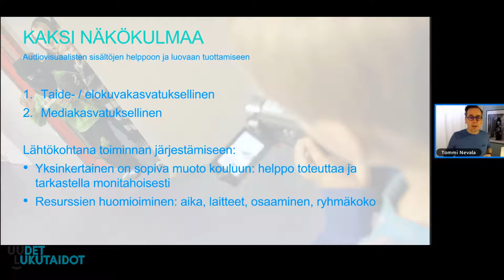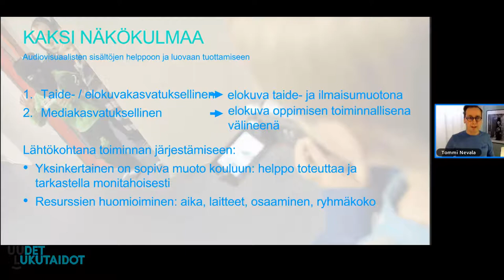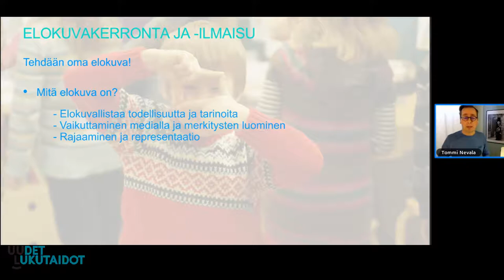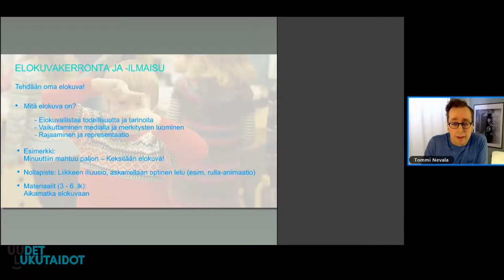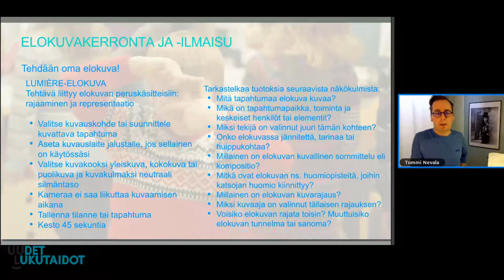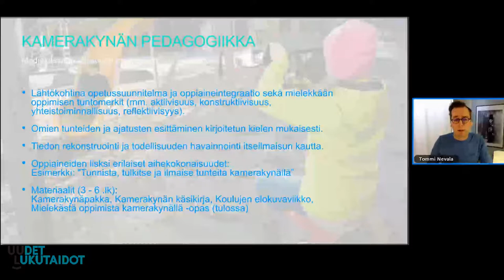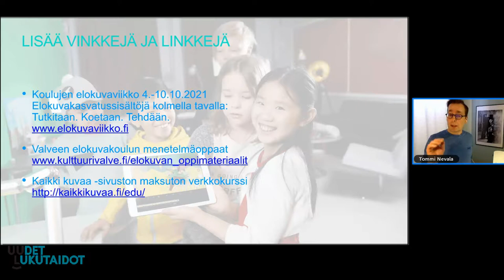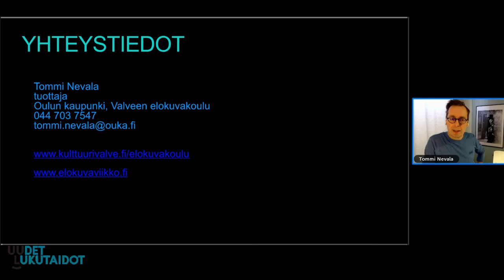UL: Elävää kuvaa vastuullisesti ja luovasti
Elävää kuvaa luovasti ja vastuullisesti –sukellus sosiaaliseen mediatuottamiseen –tilaisuudessa 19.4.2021 annettiin katsaus 3-6 –luokkalaisten mediakulttuuriin. Lisäksi tilaisuudessa annettiin pedagogisia vinkkejä audiovisuaalisten sisältöjen helppoon ja luovaan omaan ja yhteiseen tuottamiseen.
Valveen elokuvakoulun tuottajan Tommi Nevalan teemana oli: Uudet lukutaidot - Elävää kuvaa luovasti ja vastuullisesti